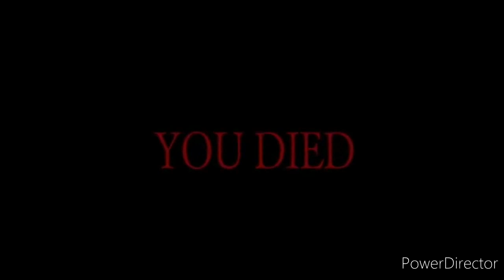Happy 4th of July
it didn't really turn out like I envisioned it but I still like it and I think its pretty good but tell me what you people think of it down in the comments